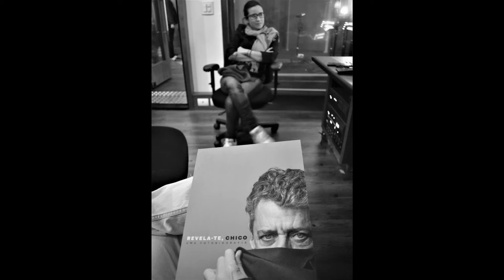Retorno de Saturno (full album)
Músicas:

1. Dimensões (Marcela Brandão)
2. Baioque (Chico Buarque)
3. Eu não sei fazer Rock n Roll (Marcela Brandão)
4. Cuitelinho (Paulo Vanzolini e Antonio Xandó)
5. Filosofias de Botequim - feat. Zé Tedesco (Marcela Brandão)

Ficha Técnica:

Voz: Marcela Brandão
Violão: Zé Tedesco
Guitarra: Kinho Russo
Baixo elétrico: Marcos Lopes
Percussão: Bocudo Faria
Bateria: Cheyner Kalil
Arranjo: Zé Tedesco
Produção, gravação, edição e mixagem: Thiago Baggio
Edição de voz: Pedro Serapicos
Masterização: Mauricio Gargel
Disco gravado no BTG Studio
Direção musical: Marcos Lopes e Kinho Russo